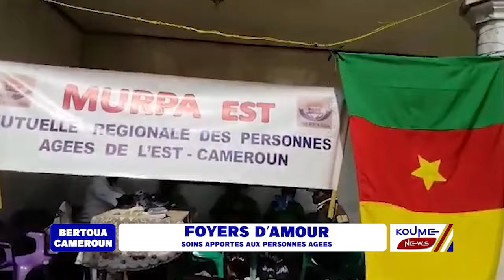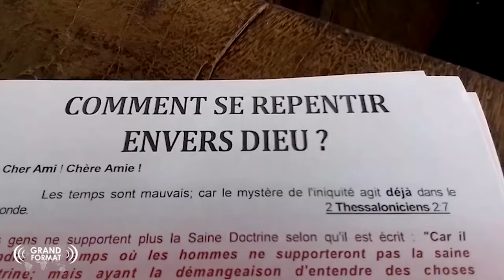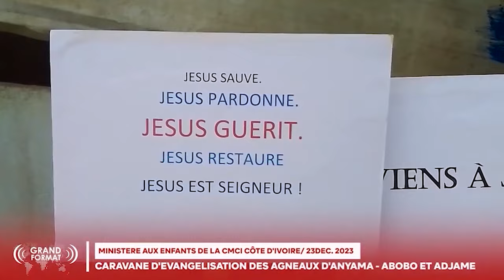KOUME NEWS 10.01.2024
Vous regardez le journal de la Radio Voice of the Cross de Koume.